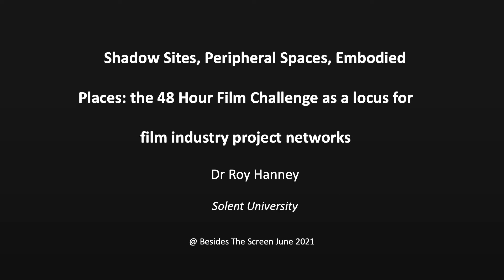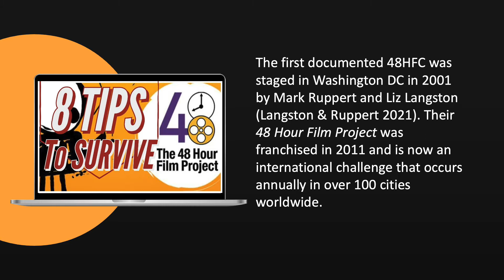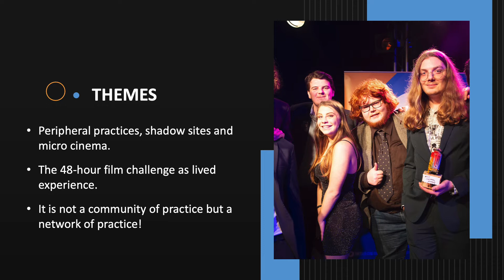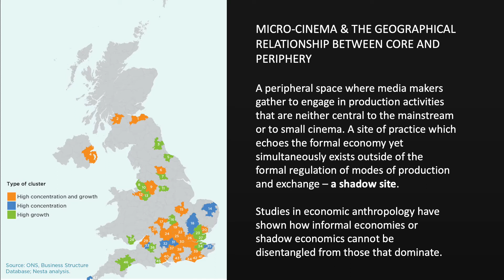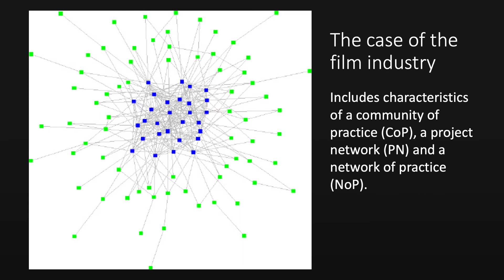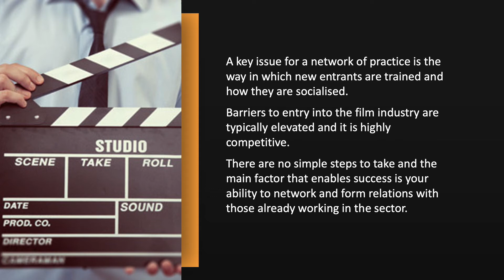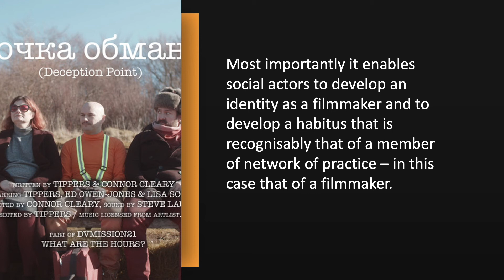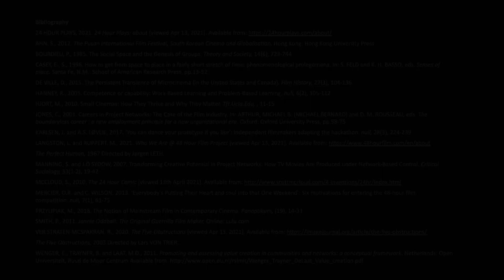The 48h film challenge as a locus for film industry project networks (Roy Hanney, Solent University)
Shadow Sites, Peripheral Spaces, Embodied Places: the 48-hour film challenge as a locus for film industry project networks

presentation by Roy Hanney, Solent University

The article argues for a break with the notion of cinema as temporally located space and reconceptualises it as an embodied place. A shadow site, mirroring elite forms of cinema in microcosm, a locus for communities of practice that intersect primarily through project networks. A case study of a long running 48 Hour Film Challenge in the UK asks how identity formation contributes to an embodied sense of place within peripheral production communities. Identity formation is crucial to the acculturation of entrants into a community of practice. The socialising process that confers membership provides a basis for the development of relationships that cement the interconnectivity of a peripheral project network. The research draws on a rich mixture of auto-ethnographic reflection, observation and qualitative data gathered over a four-year period via video recordings, surveys and semi-structured interviews. The paper evidences the contribution that place as an embodied locus for project networks within a peripheral film industry can make to the evolution of a regional creative economy. It attests to the ways in which participation in a filmmaking and screening activity such as a 48-hour film has value for early career filmmakers through an engagement with their own personal narratives.